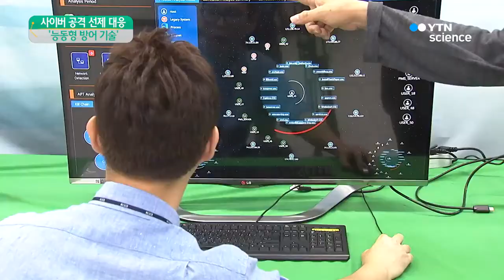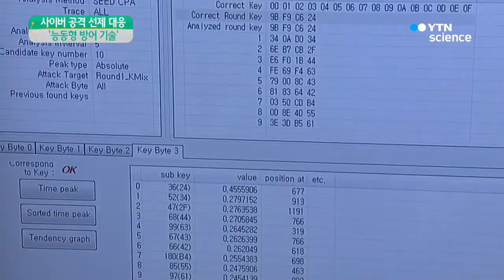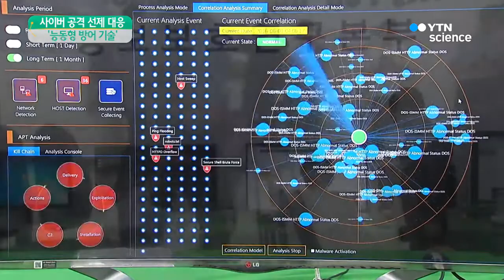사이버 보안 스스로 형태 바꿔 방어